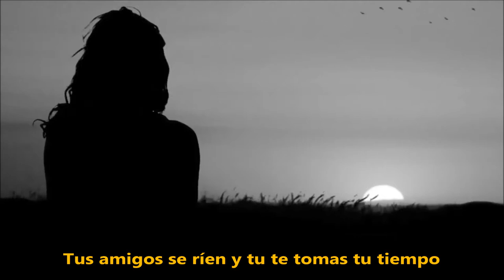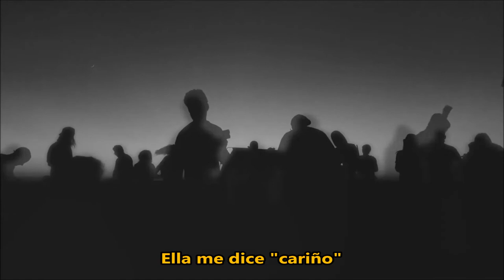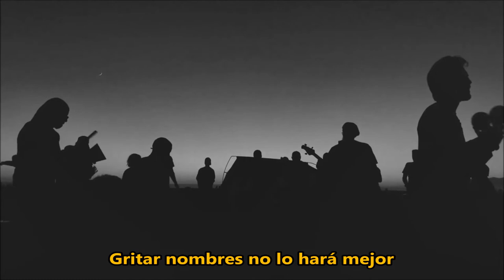Kid Bloom - Hazy Miss Daisy (Subtitulado Español)